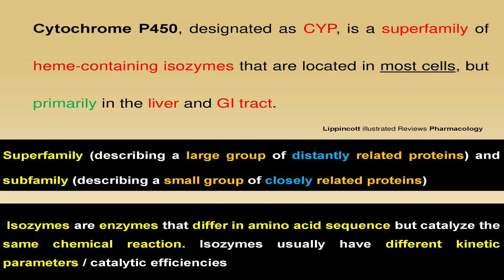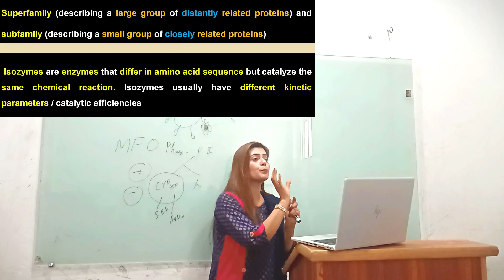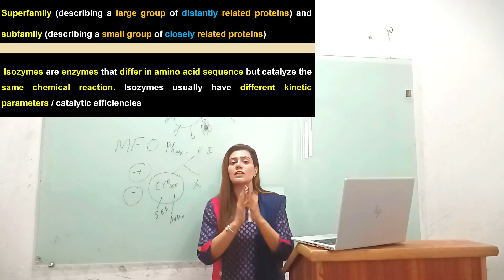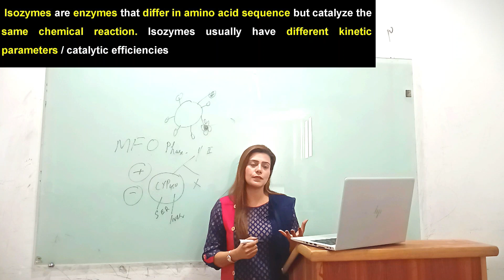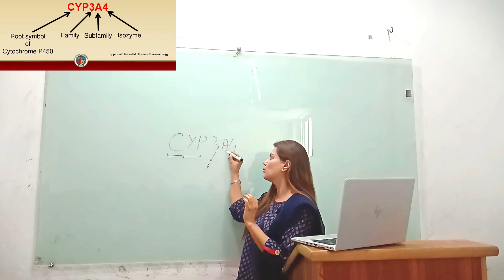Nomenclature of Cytochrome P450 | Pharmacology (Lippincott Illustrated Reviews Series) | Part 2